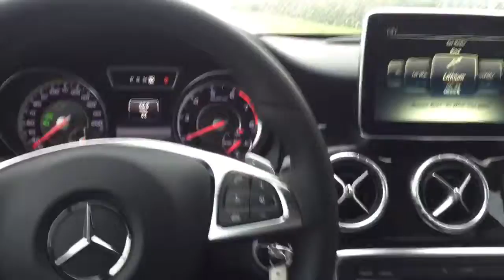Test driving new Benz's today! Thanks Jeunesse! - Ryan Conley